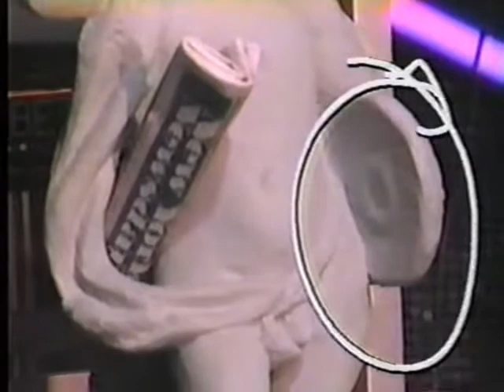Howard Stern Channel 9 Show Episode 24 (part 2)